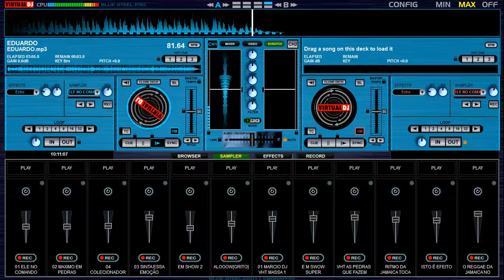MELO DE EDUARDO_ RONNIE GREEN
REGGAE DO MARANHÃO
ARQUIVO 11